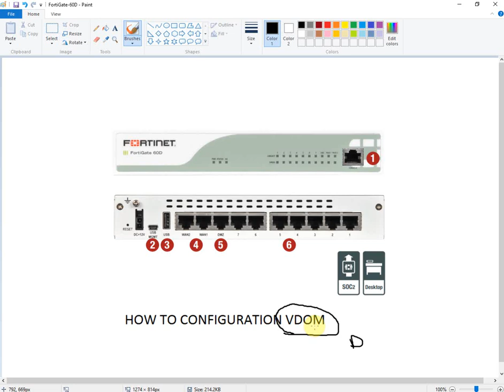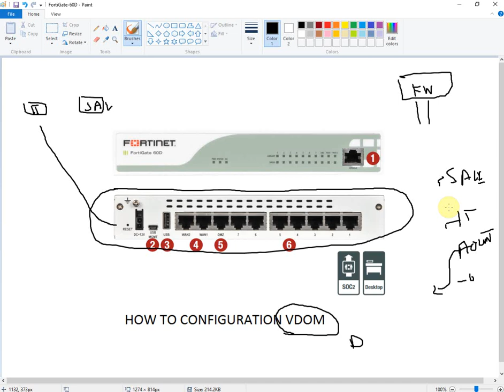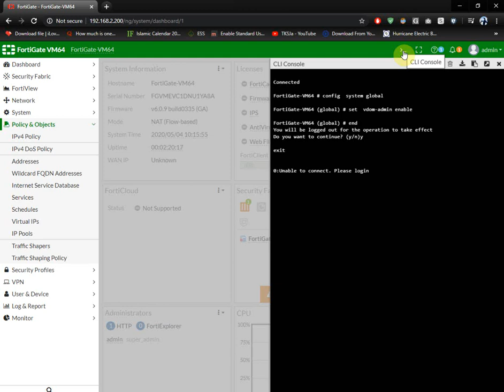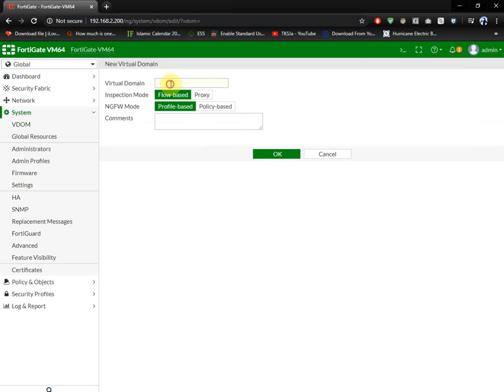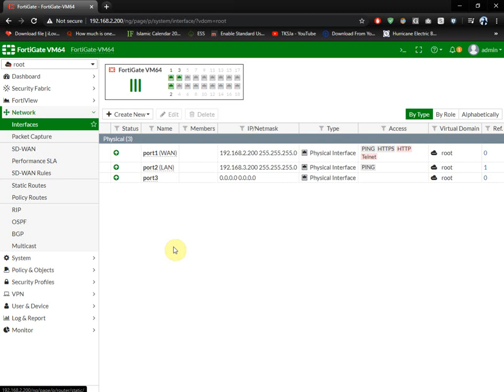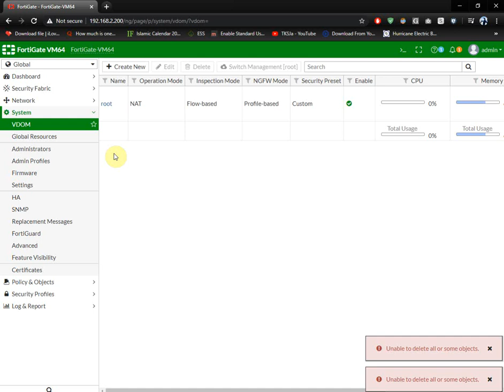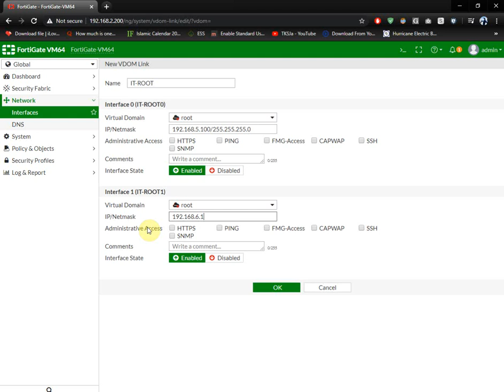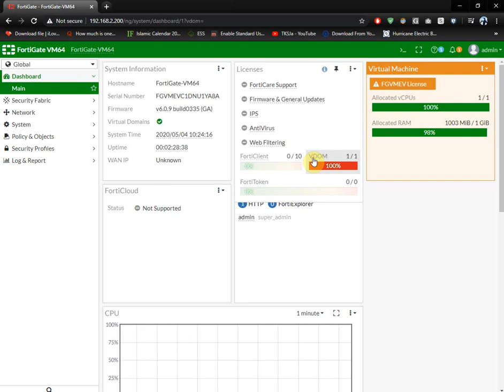Configure Virtual Domain in Fortigate Firewall | Part 5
Configure Virtual Domain in Fortigate Firewall. Fortigate 6.0 vdom, virtual domain fortigate, fortigate vdom license, fortigate vdom best practices, what is adom and vdom in fortigate, fortigate virtual domains handbook fortinet, attribute vdom must be set